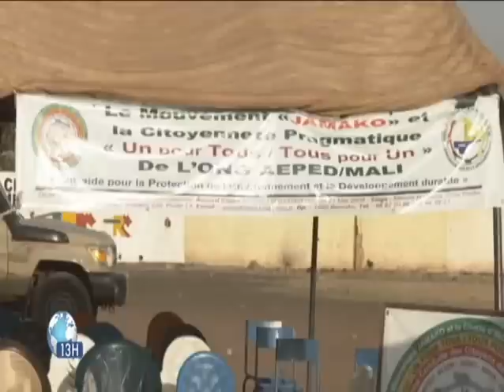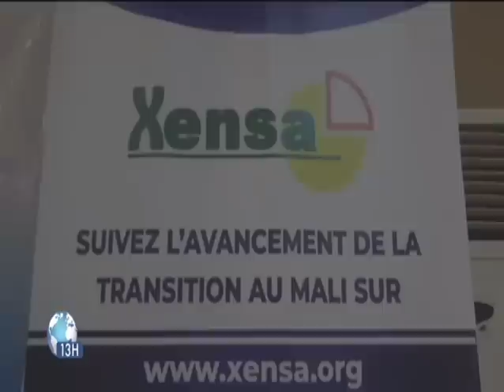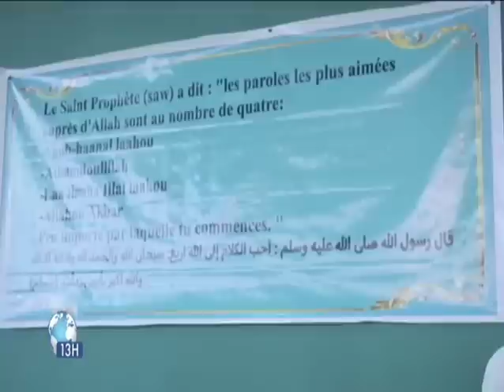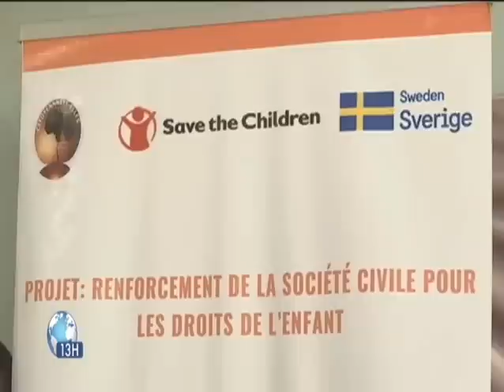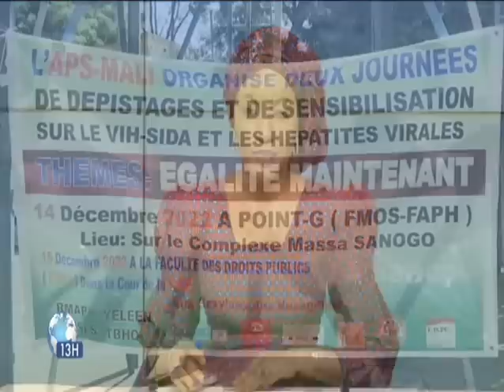Le 13h de ORTM1 du 28 décembre 2022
ORTM INFO
Présentation: Barakissa OUATTARA
Mise en ligne: Marcelle Y TESSOUGUE
Coordination: Tamsir DIABATE